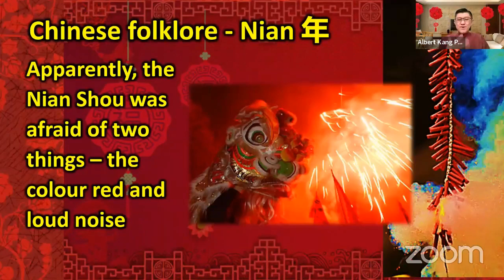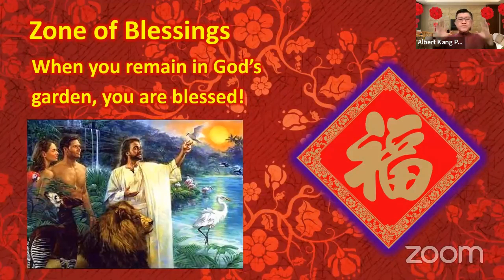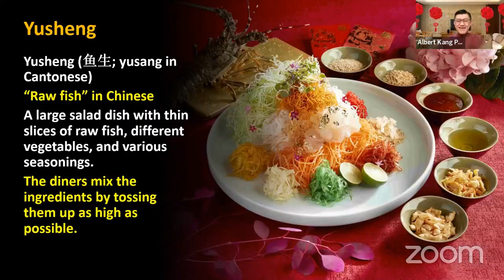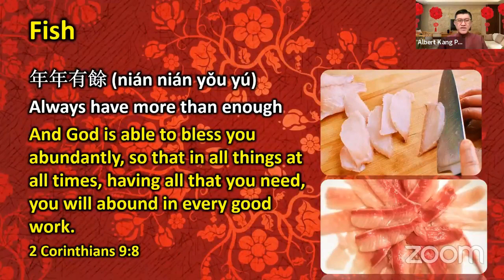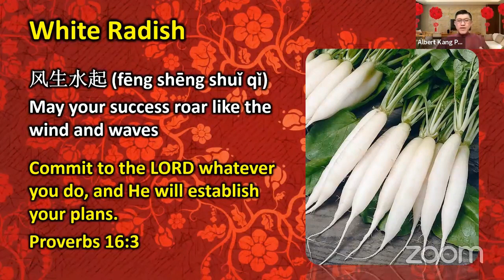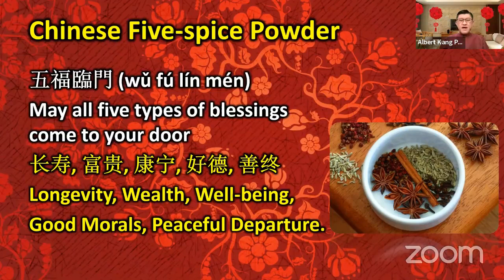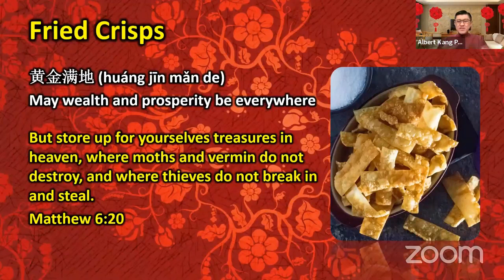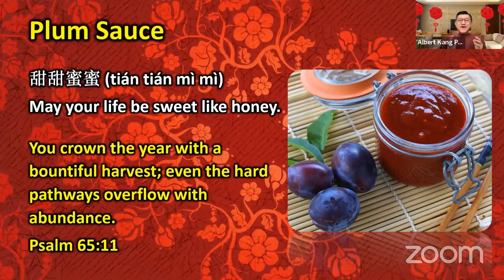Rev Albert Kang Seeking Your Blessed Yusheng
For Chinese in Malaysia and Singapore, eating Yusheng is an important main course during Chinese New Year. However, apart from being an auspicious and delicious dish, do you know the history of Yusheng? Do you know the meaning of each ingredient? Can you relate them with different aspects of God's blessings?
In this message, Rev Albert Kang shares the historical tradition of this magnificent salad dish and how each ingredient can relate to a biblical blessing. Watch and be blessed.

Sunday Online Church Service
30 January 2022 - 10:00 AM